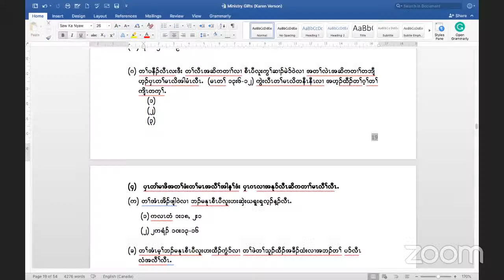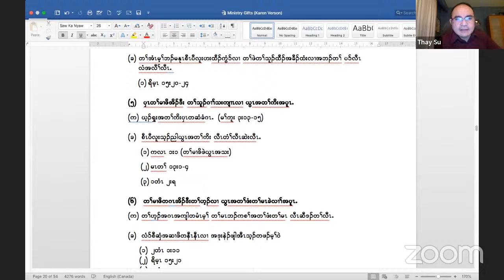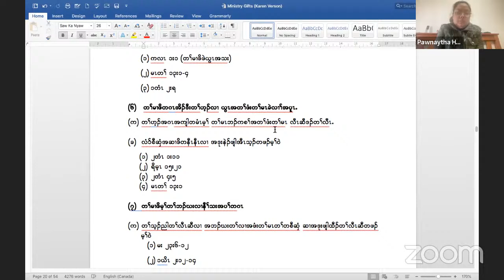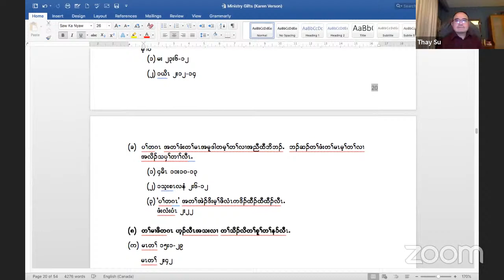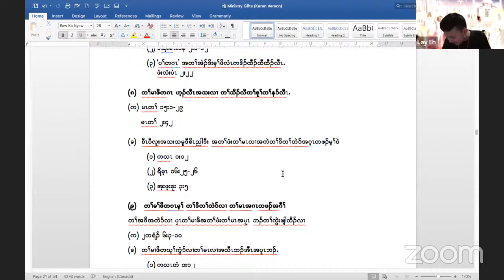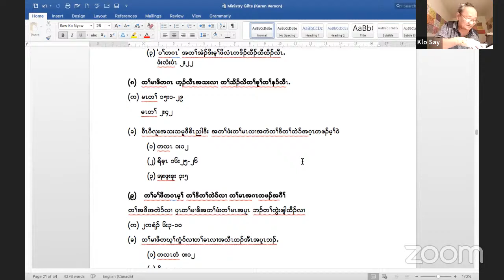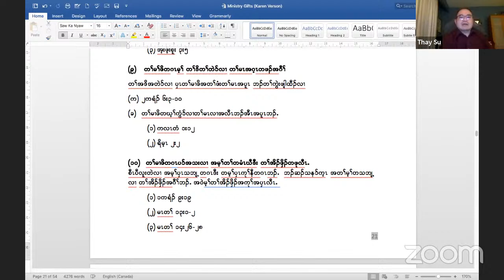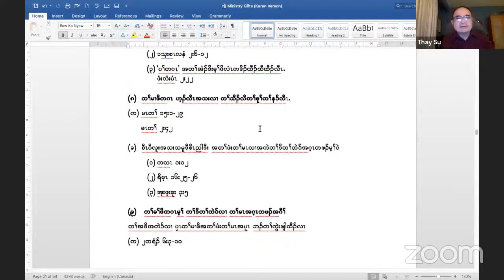(S.G.M) Ministry Gifts (part 12) by Rev. Thay Su Lah